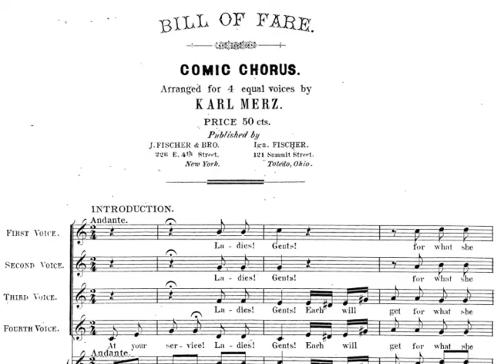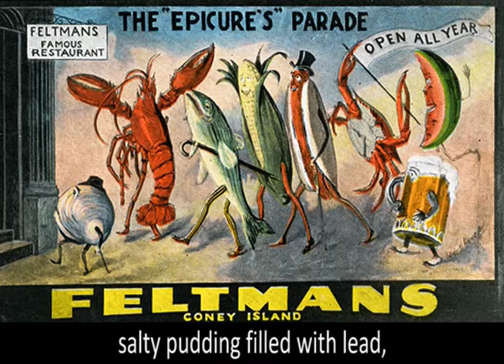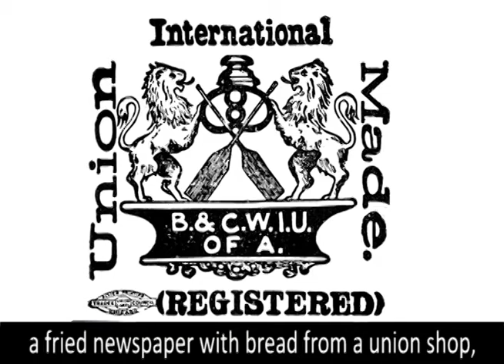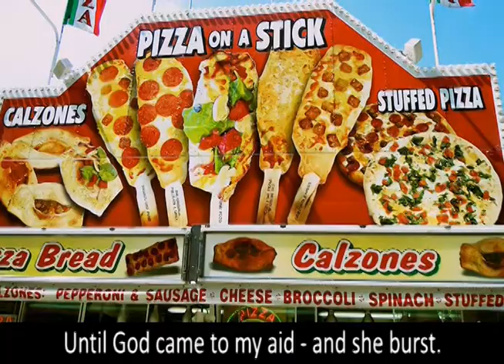Mayn kales apetit (My fiancee's appetite) Yiddish vaudeville song with subtitles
This song is discussed in Mark Slobin's book "Tenement Songs." I set the text to a melody called "Bill of Fare: Comic Chorus for 4 equal voices" by Karl Merz (reduced it to 3 voices and sang it with myself). There are at least two songs in English called "Bill of Fare" and one in Yiddish by Samulesko, listing of foods seems to have been popular in the late 19th and early 20th century. The fiance eats more and more fantastic things as the song goes on; maybe this reflects the way Coney Island, with its multiplicity of American and ethnic foods, looked to immigrants.